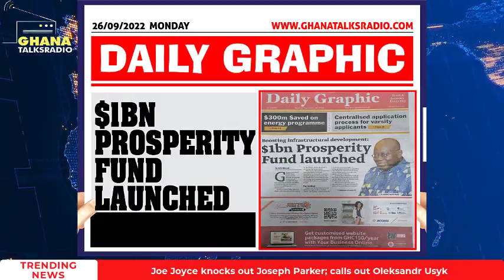Newspaper Headline 26th of Sept. 2022: Ghana Best For Mining Investment In Africa and more...